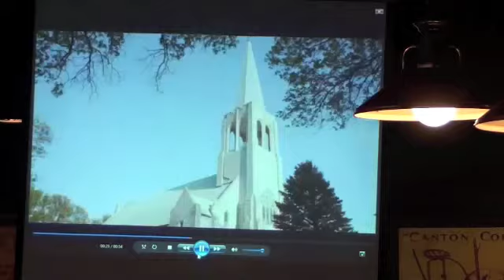Veterans for Joni Ernst Coalition Launches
Republican U.S. Senate candidate Joni Ernst holds an event with her Veterans for Ernst coalition.

Urbandale, IA
7/28/14